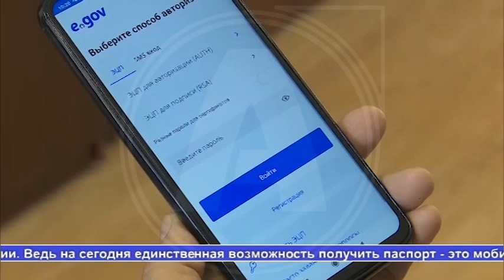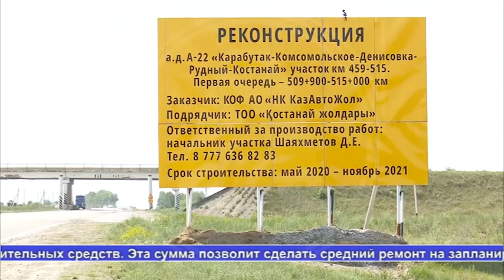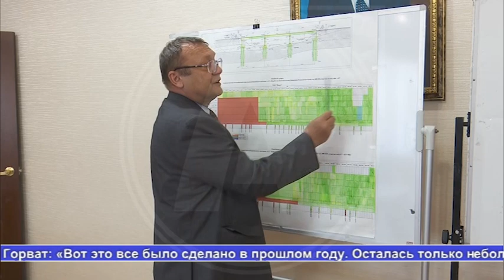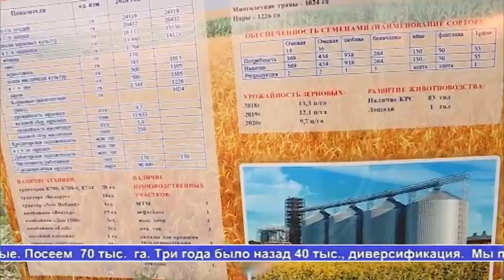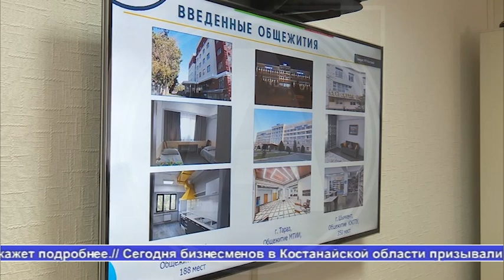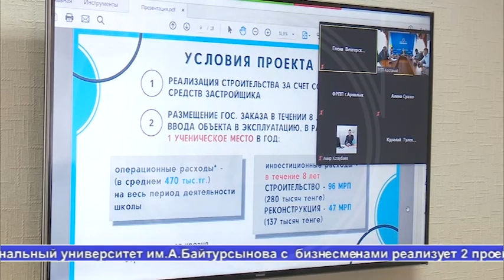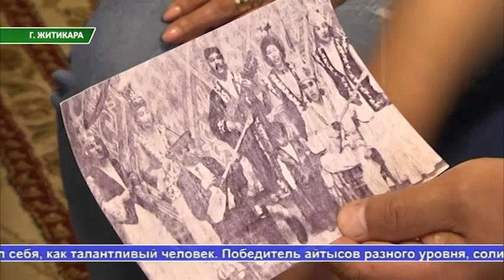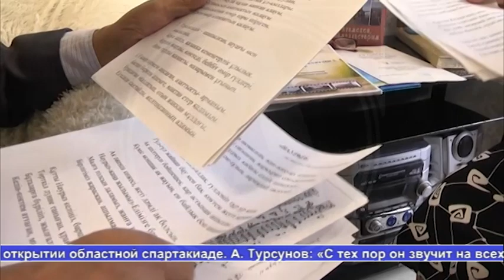Выпуск ТВ-новостей - 17.05.21